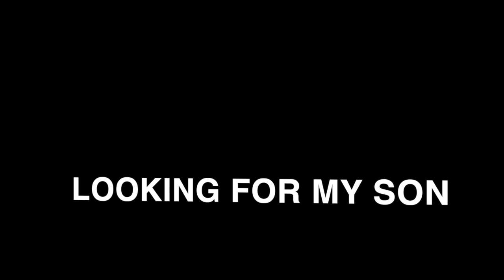Looking For My Son